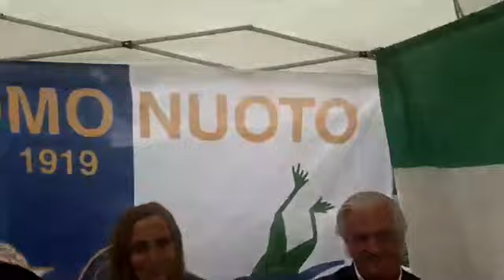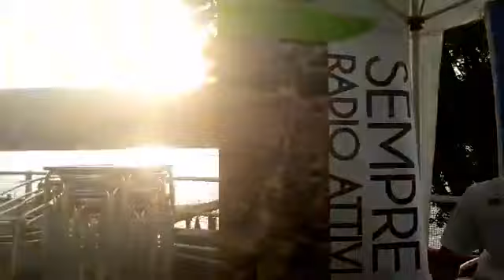A Sport magazine oggi i gioielli della Comonuoto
A Sport magazine oggi i gioielli della Comonuoto con il presidente Bulgheroni: Bianca, Rebecca e Martino.